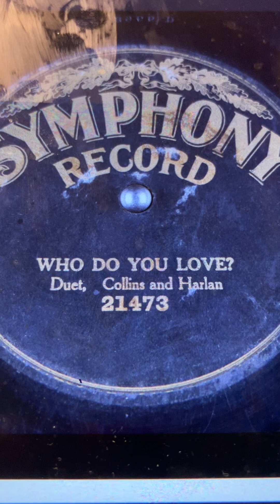Who do you love Collins and Harlan